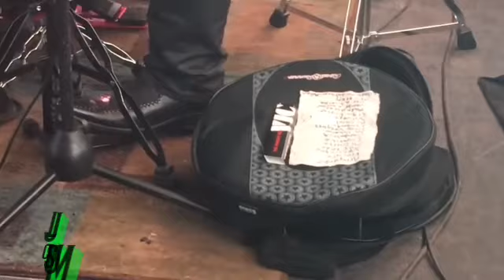K- paz de la sierra en vivo jambalaya